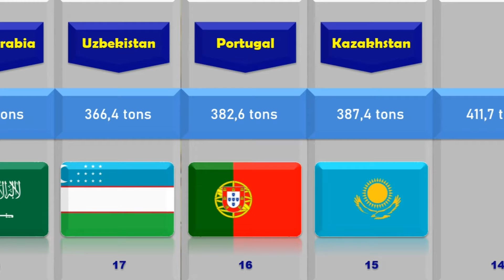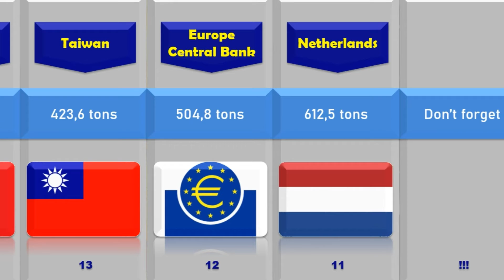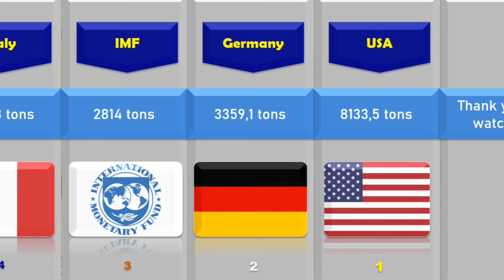Countries with the largest reserves of GOLD.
Gold reserves by country 2022.